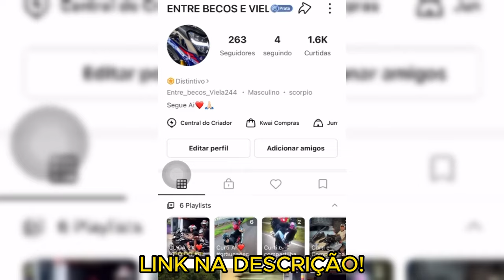OS MELHORES GRAU DE BIKE 2024 #❤️🇧🇷85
Musica Usada No Video:Young lee X mtsin - Off white (prod:Ttheuz1n)